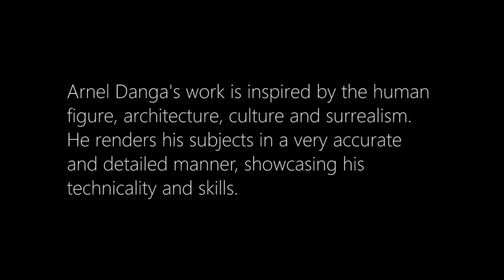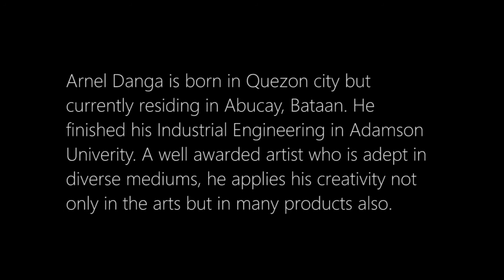THE ART OF ARNEL DANGA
Presenting the paintings of Filipino artist Arnel Danga.